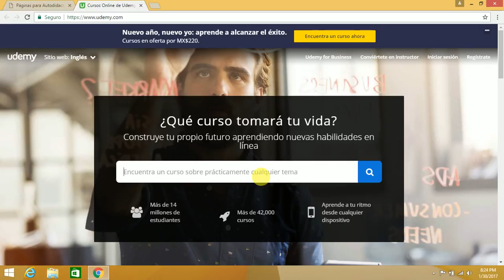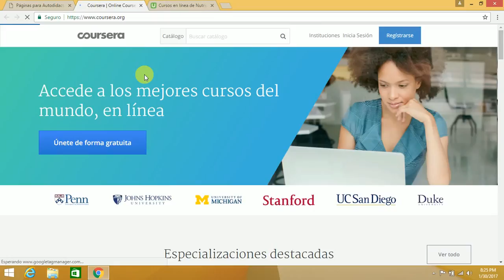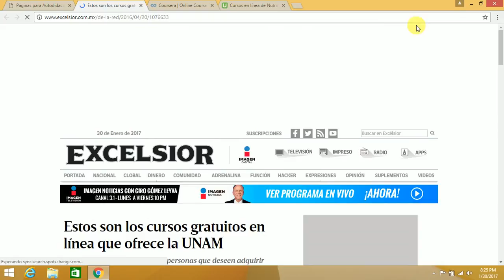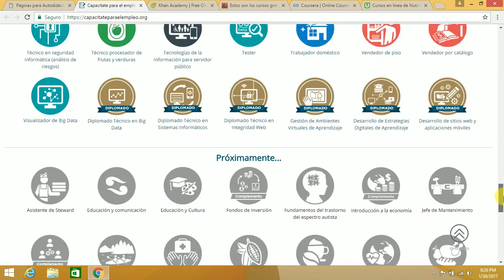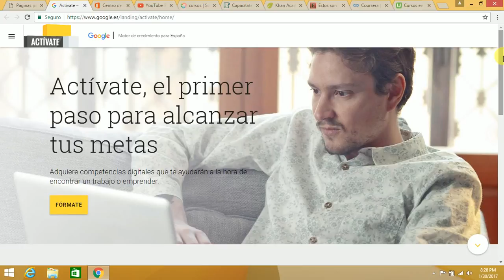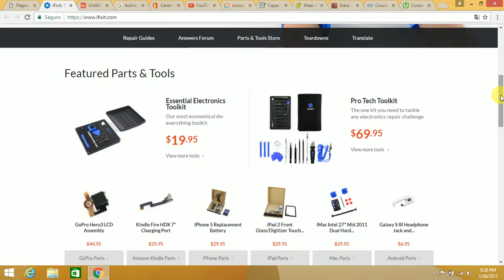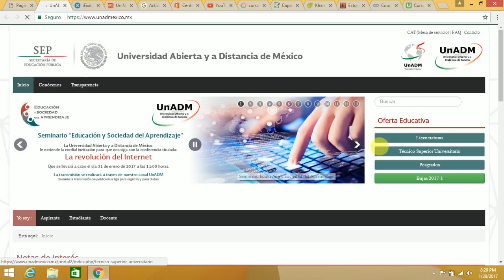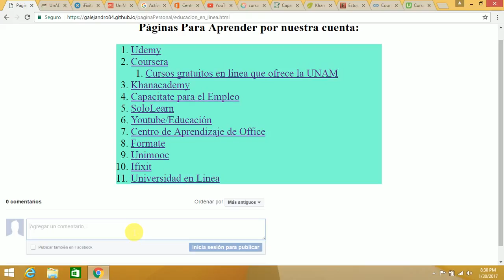TOP 10 Paginas Para Desarrollar Nuevas Habilidades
Te comparto algunas páginas que te pueden ser de utilidad si quieres aprender y desarrollar nuevas habilidades.